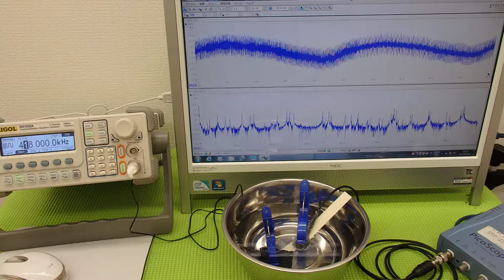超音波の発振制御システム ultrasonic-labo